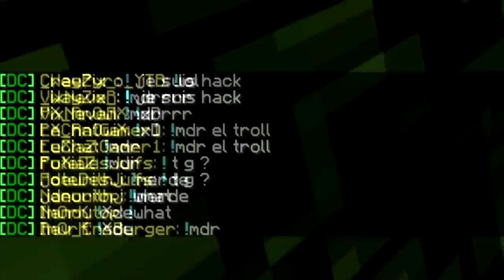LE DEIRAMOD V2 SE FAIT HACK, SPLASHWEAR PÈTE UN CABLE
►► LE DEIRAMOD SE FAIT HACK, SPLASHWEAR PÈTE UN CABLE

►► RÉSEAU SOCIAUX ◄◄

16Gb DDR4 2133MHz ECC Samsung RAM
250GB SSD Samsung 750 evo
Ecrans:
Samsung S24D330
AOC LED
Mémoire:
260 Go SDD KF2A
4 To HDD Seageate
Casque: Sony MDR-V55
Clavier: Razer Deathstalker Chroma
Souris: Razer Mamba Chroma
Tapis de souris: Razer Goliatus
Caméra: Logitech C920 1080p
Téléphone: Samsung S7 Edge
Enceinte: Logitech